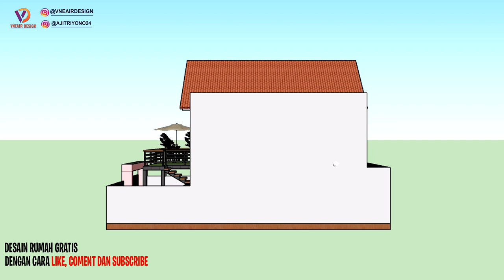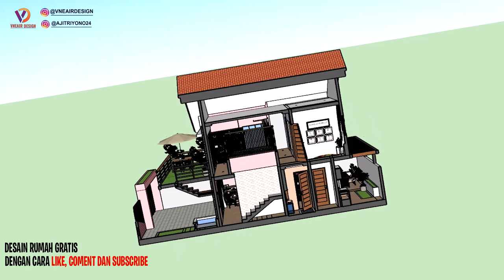Desain rumah tropis modern minimalis - lengkap dengan fasilitas bilyar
Hallo guys pada episode kali ini aku akan berbagi Desain rumah tropis modern minimalis yang lengkap dengan fasilitas bilyarnya gus. untuk kalian yang sedang mencari referensi desain rumah minimalis tropis modern 2 lantai atau desain rumah modern tropis minimalis 2 lantai video ini sangat cocok untuk kalian guys.

desain rumah 7x15 2 lantai ini memiliki ruang antara lain :
Dilantai 1 terdapat
- Carport
- taman mini
- ruang tamu outdoor
- ruang keluarga
- kamar tidur utama
- meja makan,dapur, dan area cuci jemur
- kamar mandi
-Gudang

Dan dilantai 2 terdapat
- 3 kamar tidur anak
- Area bermain bilyar
- Akses ke ruang tamu outdoor

-- - - - - - - - - - - - - - - - - - - - - - - - - - - - - - - - - - - - - - - - - - - - - - - - - - - - - - - - - - - - - - - -- - - - - - - - - - - - - - - - - - - - - - - - - - - - - - - - - - - - - - - - - - - - - - - - - - - - - - - - - - - - - - - Desain rumah tropis modern minimalis desain rumah modern tropis minimalis 1 lantai desain rumah minimalis tropis modern desain rumah 7x15 desain rumah 7x15 2 lantai desain rumah tropis